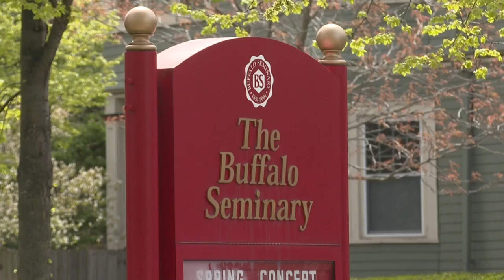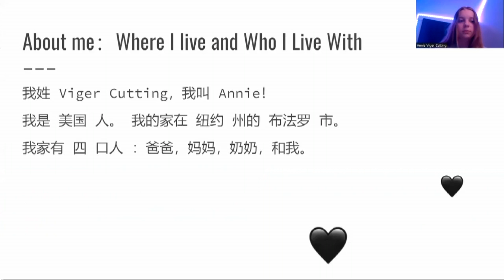Buffalo to Beijing: High school students forming friendships overseas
Despite COVID-19 restrictions and being thousands of miles away, students at Buffalo Seminary are making connections with students in Beijing.